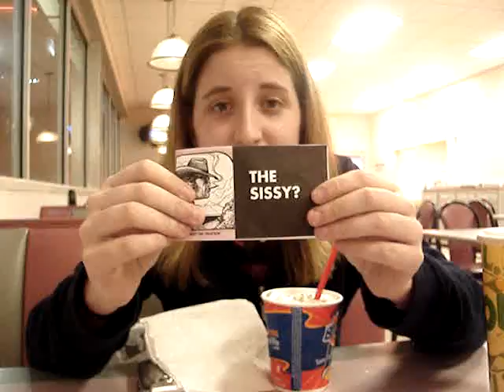bus station stories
im reading "the sissy"